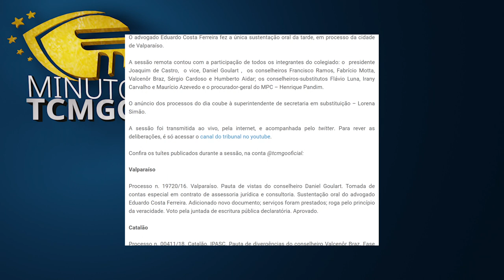Minuto TCMGO - Tribunal Pleno (20/04/23)